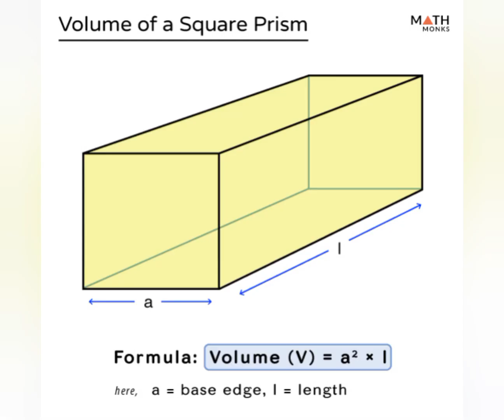square ⏹⏹ engineering maths trending tiktok youtube